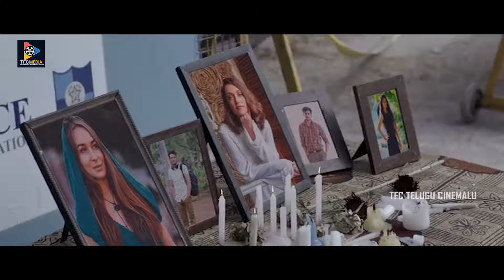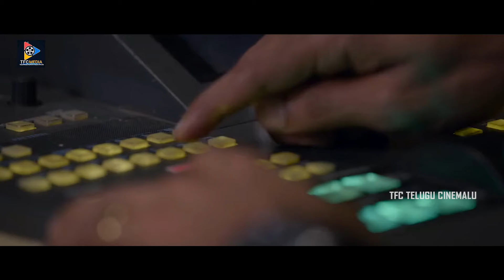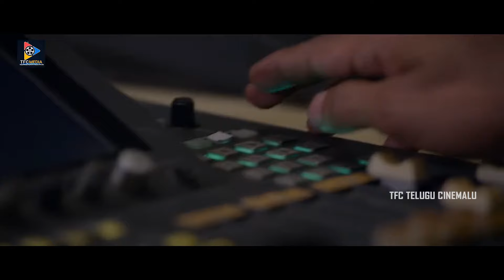Ali Reza Funny Scene With Mayank Parak | Wild Dog Movie Scenes || TFC Telugu Cinemalu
Ali Reza Funny Scene With Mayank Parak. Keep Follow Us For More Movie Scenes.